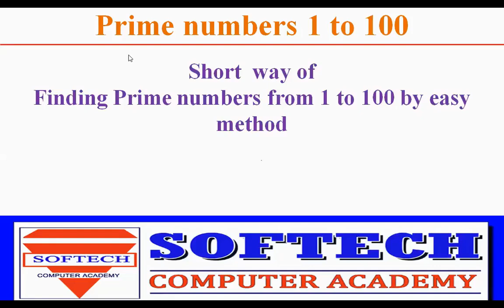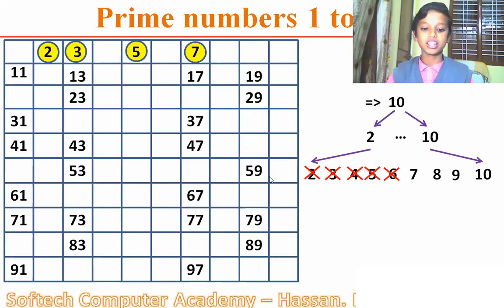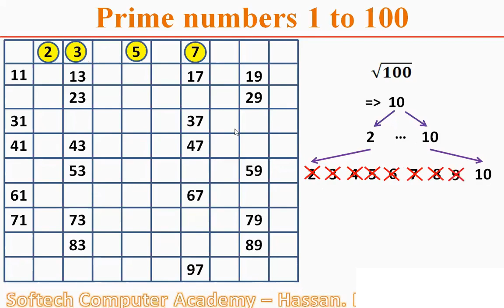Finding prime numbers from 1 to 100 : ಸಾಫ್ಟೆಕ್‌ ಕಂಪ್ಯೂಟರ್‌ ಅಕ್ಯಾಡೆಮಿ - ಹಾಸನ